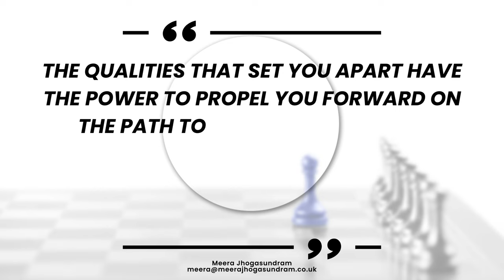Career Transition Coaching (54) - How are you optimising your uniqueness?